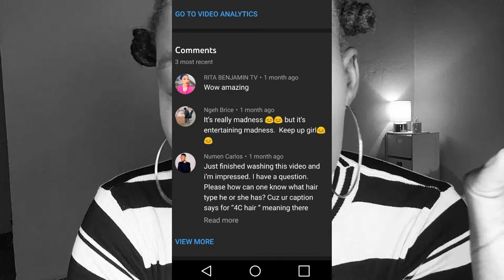What's My Hair Type? All Hair Types with Pictures/ Natural Hair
Hello my Kukubanies, in today's video, we bring you the hair type system designed by Andre Walker.
"Your curl type is determined by the shape of the follicle that your hair grows out of from your scalp. The flatter or more oval-shaped the follicle, the curlier your hair; the more circular the cross-section, the straighter your hair. Your curl pattern is also identified by the shape that the strands of hair make, whether they kink, curve, or wind around themselves into spirals," says hairstylist Vernon François.

Most people with textured hair have more than one type of pattern on their head, "so you may have a combination of, say, kinky, coily, wavy, and curly," adds François. Identifying your curl shape and pattern (or patterns) is best determined while your hair is sopping wet.

A simple breakdown: Type 1s are straight, Type 2s are wavy, Type 3s are curly, and Type 4s are coily.

The sub-classifications of A to C are based on the width or diameter of your wave, curl, or coil pattern. Type As have a wider pattern size, Type Bs medium, and Type Cs the smallest of the three. "The real beauty of identifying your hair type is that you’re better at understanding how to care for your texture so you can have more versatility," explains Anthony Dickey, the curl wizard behind the Hair Rules salon and brand.

Type 2 (Wavy)
Type 2 waves are bendable, can be fine to coarse, and have a definitive S pattern that lays closer to the head.
Type 2A

Those with hair type 2A have a fine, barely-there tousled texture that’s very easy to straighten. People with this texture have to be wary of using heavy styling products that can easily weigh their strands down, rendering them limp and lifeless.

Type 2B

2B hair lies flatter at the crown with defined S-shaped waves starting from the midlength, like Salma Hayek's here. Strands are thicker in diameter than a 2A, and you’ll have to put a bit more elbow grease into getting it straight.

Type 2C
2C waves are thick and more susceptible to frizzing. The S-bends are well-defined and begin at the roots. Lorde is the perfect example of this hair type. In between shampoos, use a non-lathering, sulfate-free cowash so as not to strip essential moisture from strands, like the Briogeo Be Gentle, Be Kind Avocado + Quinoa Co-Wash.

Type 3 (Curly)
Type 3 curly hair can range from loose, buoyant loops to tight, springy corkscrews which have some sheen but are prone to frizz.
Type 3A
3A strands, , tend to be shiny with large, loose curls that are about the size of a piece of sidewalk chalk. Scrunch the SGX NYC Curl Power Nourishing Curl Cream (an Allure 2019 Best of Beauty winner) into your dry hair to help emphasize the curl texture. But keep your hands (or brush or comb, for that matter) from touching your curls afterward, or you run the risk of having a halo full of frizz.
Type 3B
Hair type 3Bs have springy ringlets with a circumference similar to a Sharpie marker. This hair texture can get dry, so look for styling gels that have humectants in them to attract moisture to strands.

3C curls are tight corkscrews that range in circumference from a straw to a pencil, like you see her on Yara Shahidi. Strands are densely packed together, giving way to lots of natural volume. Frizziness can be an issue with this type, so use a sulfate-free, creamy cleanser, like the Oyin Handmade Ginger Mint Co-Wash, so as not to dry out your hair.
Type 4 (Coily)

Coily hair, commonly referred to as Afro-textured or kinky hair, is naturally very dry and spongy in texture and can be soft and fine or coarse and wiry. Strands form very tight, small curls of zig-zags right from the scalp and are prone to major shrinkage.
Type 4A

People with hair type 4A have dense springy, S-patterned coils that are the circumference of a crochet needle. Look to Skai Jackson if you have this texture. If you're a fan of wash-and-gos, styling should be done more frequently to keep this coily texture popping with soft, pliable strands.

Type 4B

4B strands are densely packed and can bend in sharp angles like the letter Z. "Issa Rae has beautiful coily 4B hair.

Type 4C

4C textures are similar to 4B textures, but the tightly coiled strands are more fragile and have a very tight zig-zag pattern that is sometimes indiscernible to the eye. This hair type experiences the greatest amount of shrinkage — about 75 percent or more — than the other textures.

Music
Queen by Jasper Sawyer

IG and Twitter @Nappy Nimo